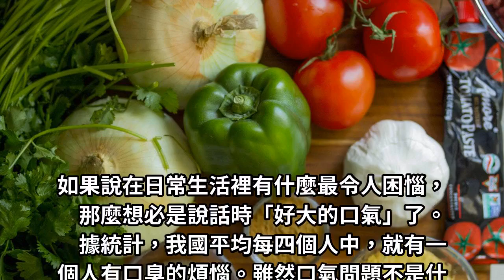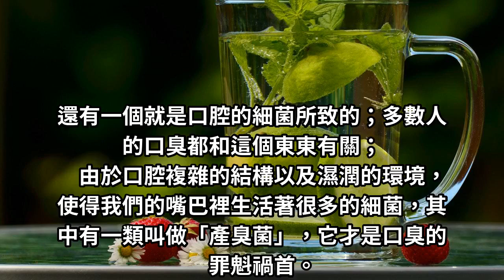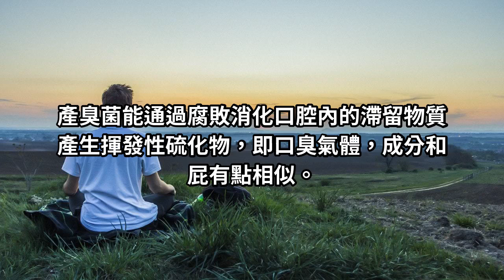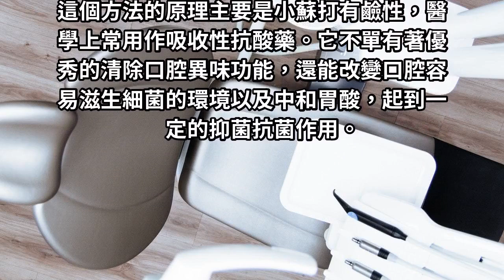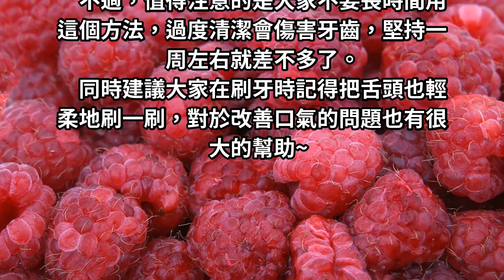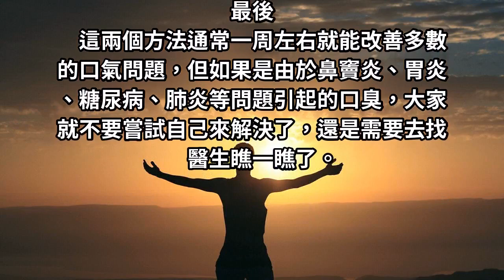老牙醫專家：刷牙時水裡加一物，陳年口臭一次掰掰！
口腔局部疾患是主要導致口臭的原因，但不容忽視的是，口臭也常是某些嚴重系統性疾病的口腔表現，有一些器質性疾患也會導致口臭症。